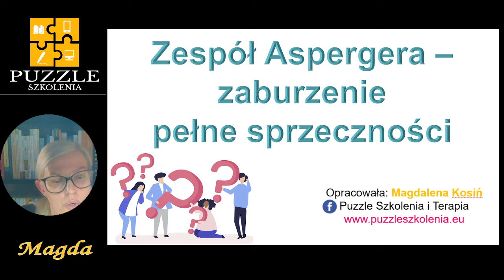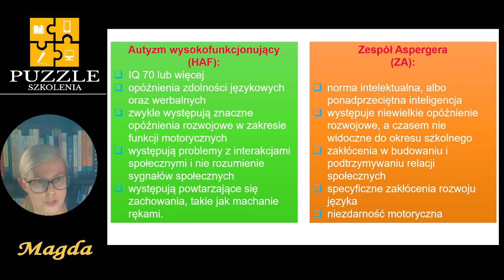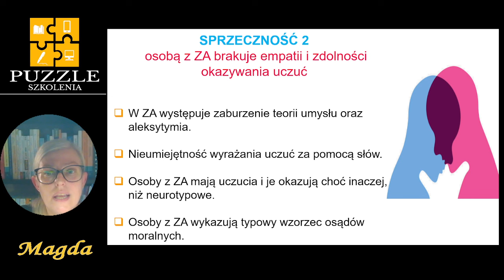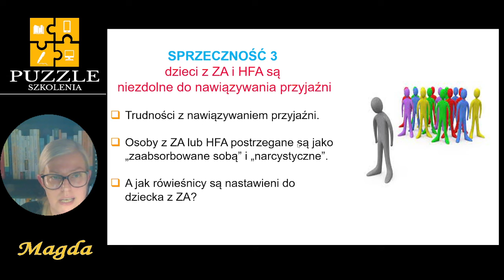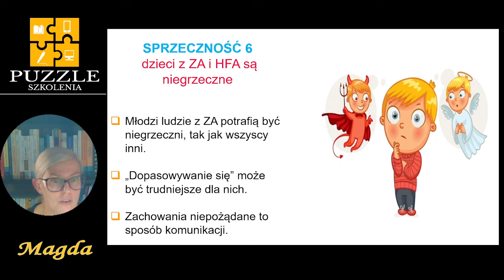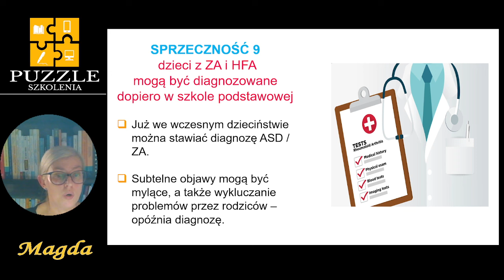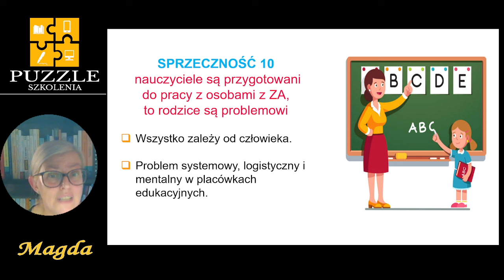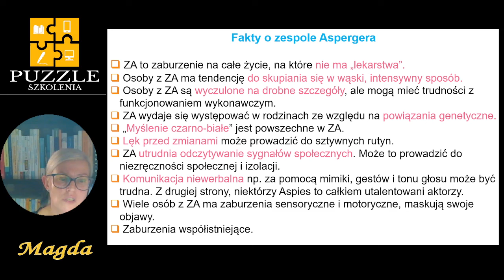Zespół Aspergera jako zaburzenie pełne sprzeczności